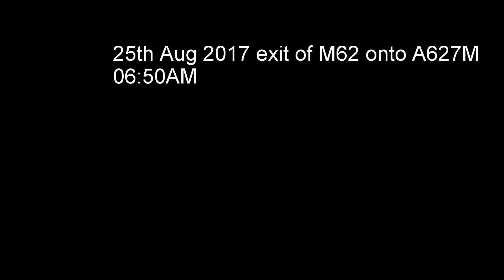Traffic Officer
Are traffic Officers allowed to run red lights and skip queues using the hard shoulder? In context, this vehicle was not heading towards an accident on the motorway, it was making its way down the A627 after getting off the M62. I followed it for a good few miles. It did however slow down later.